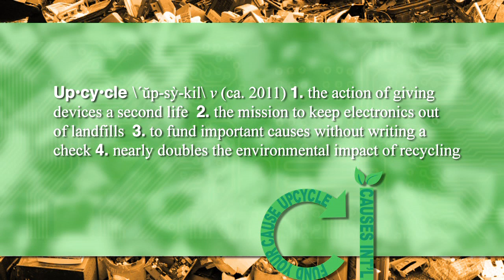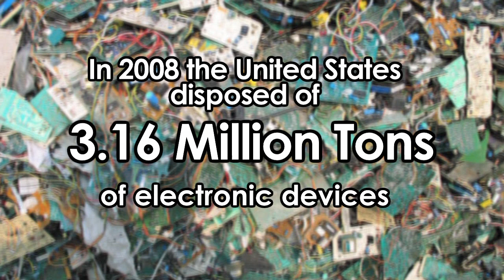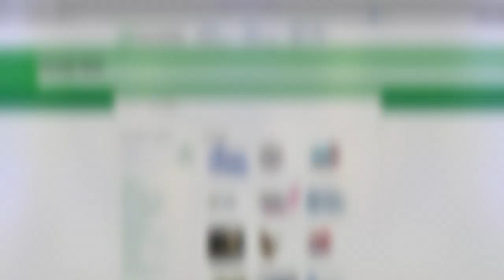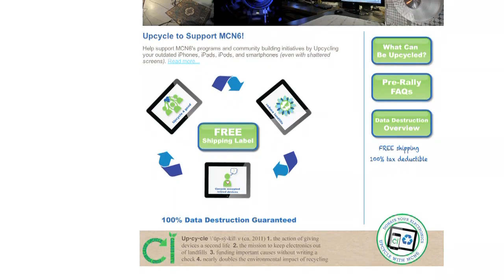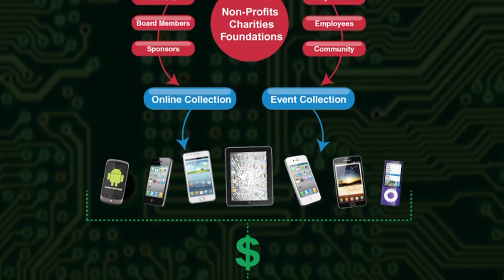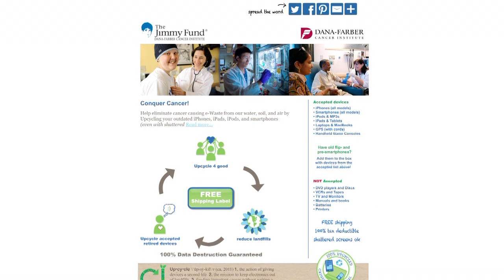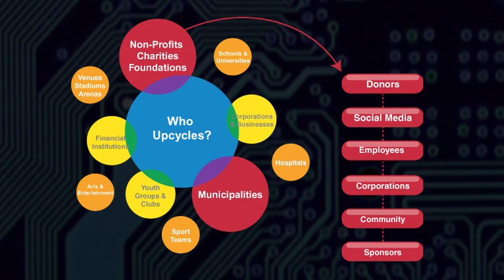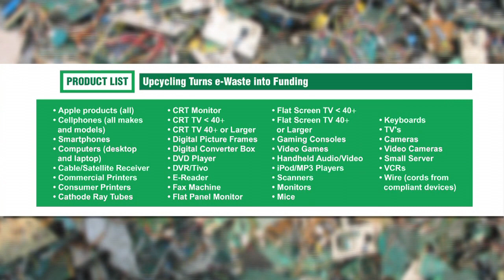Upcycling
Host Don Shelby interviews Julie Shane, president of Causes International (CI) who discuss ways to turn e-waste into funding for non-profits, charities and foundations. CI is a green cause Upcycle company creating charitable giving without asking anyone to write a check. Find out more by clicking the CI button Together we can help save the environment.